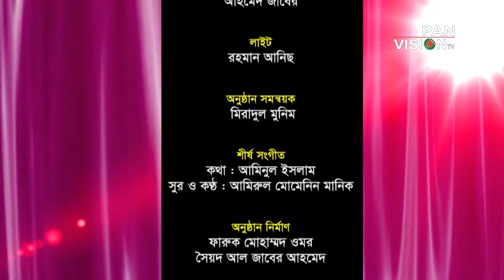Nari : Ep # 32 Topic : Noytikota-নৈতিকতা Guest : Dr Mahbuba Rahman-ড, মাহবুবা রহমান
Nari    :  Ep # 32
Topic  :  Noytikota-নৈতিকতা
Guest :  Dr Mahbuba Rahman-ড, মাহবুবা রহমান